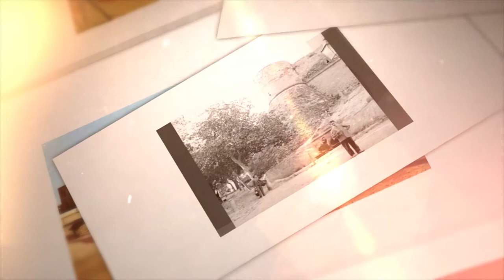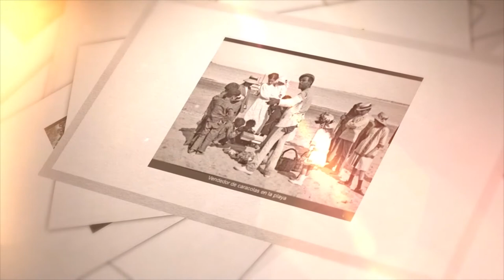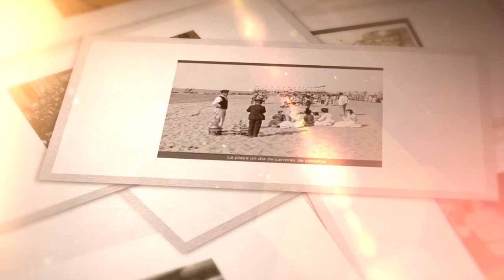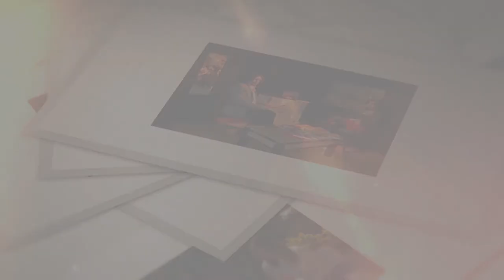Café de Levante, 12 de junio de 2018 - Especial Vinoble 2018 programa 110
Programa presentado y dirigido por Rafael Montaño García
Ésta semana especial desde el Alcázar de Jerez de la décima edición de Vinoble 2018